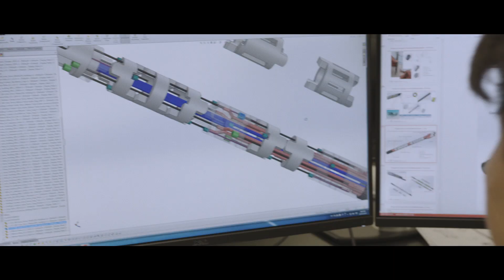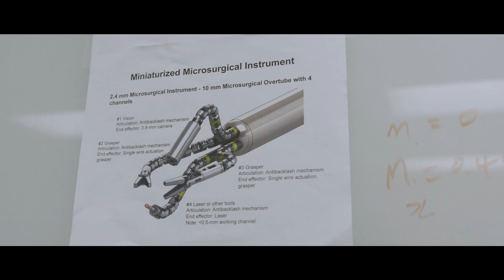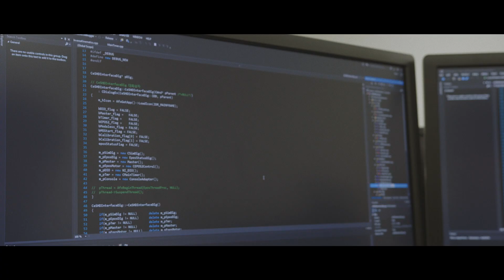Life-changing Innovations: Here and Now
An unprecedented robotics initiative at UTHealth is on the edge of a new frontier in surgery.

UTHealth is pleased to pursue these efforts in collaboration with Memorial Hermann – Texas Medical Center.